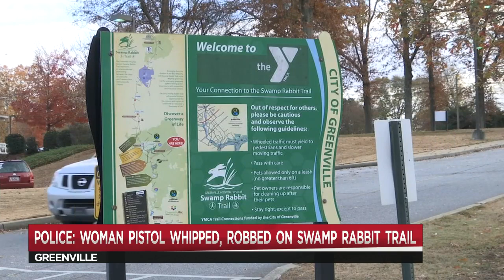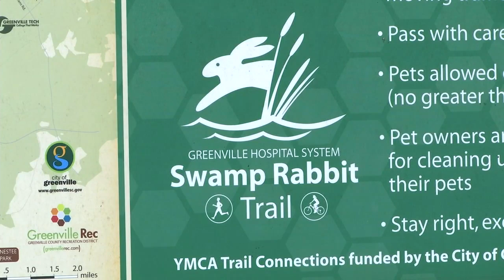Police: Woman robbed, pistol whipped along Swamp Rabbit Trail